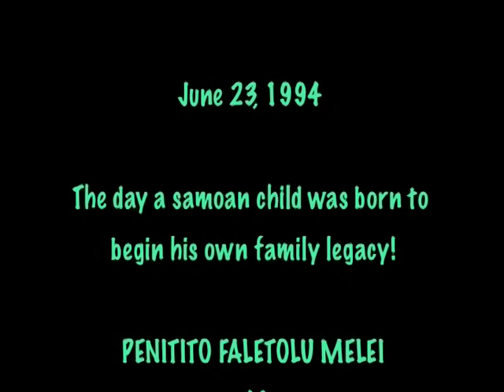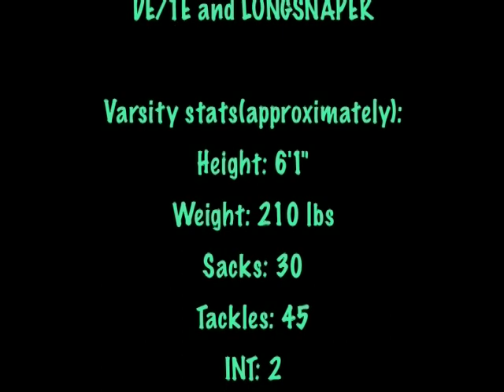Penitito Melei #41 Highlights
Penitito Melei Football Highlights. Leilehua High School.